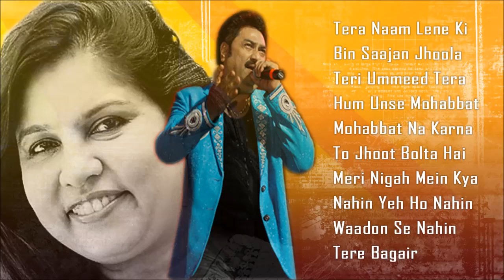Top Trende Sadhna Sargam & Kumar Sanu 90's Golden Songs Collection |भारतीय गीत संग्रह 2019 bollywood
Best of Sadhna Sargam & Kumar Sanu : 90's Golden Songs Collection | भारतीय सांग संग्रह 2019

SONGS TIMELINE ::
00:00 - 07:05   Tera Naam Lene Ki
07:06 - 13:16   Bin Saajan Jhoola
13:17 - 19:34   Teri Ummeed Tera
19:35 - 28:22   Hum Unse Mohabbat
28:23 - 34:16   Mohabbat Na Karna
34:17 - 38:47   Tu Jhoot Bolta Hai
38:48 - 46:00   Meri Nigah Mein Kya
46:01 - 52:00   Nahin Ye Ho Nahi
52:01 - 57:57   Waadon Se Nahi
57:58 - 01:05:47   Tere Bagair

All Right to above Movie Label & No Copyrights Infringement intended.